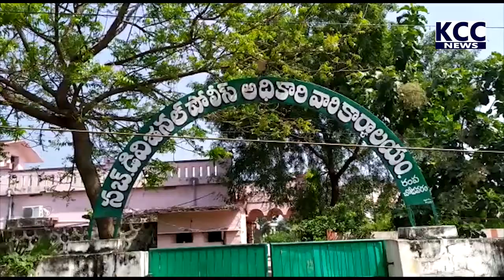04 GANJAIE || 10-08-2021 KCC NEWS